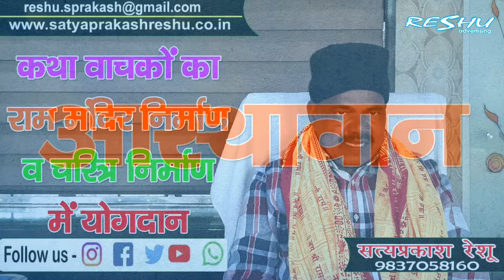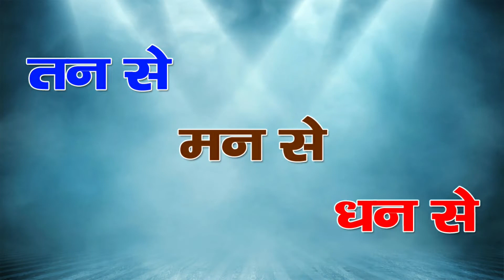कथावाचकों का राममंदिर निर्माण व चरित्र निर्माण में योगदान...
Video by - Nikunj